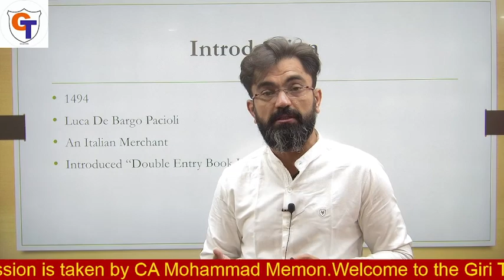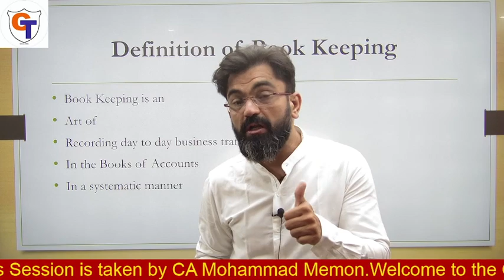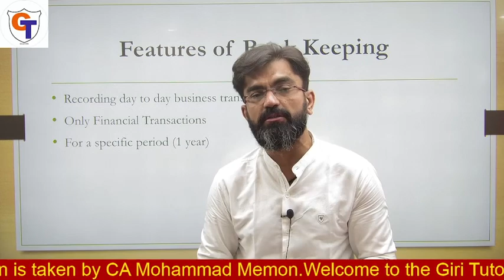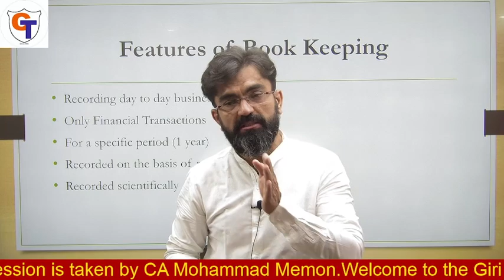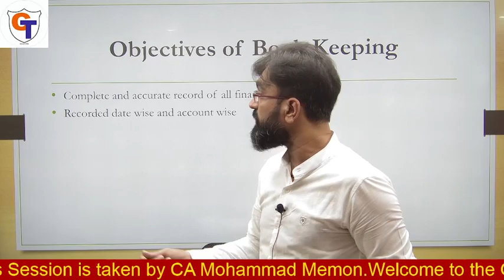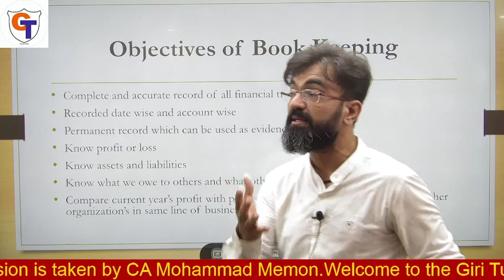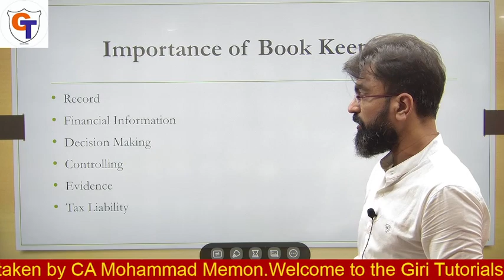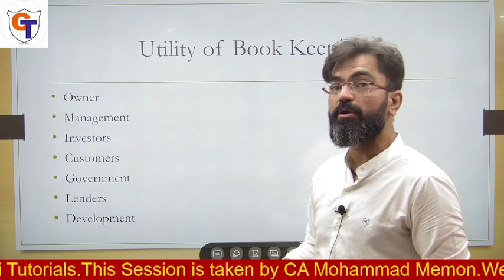1.Introduction to Book Keeping & Accountancy|11th Commerce|Lecture 2||Maharshtra Board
1.Introduction to Book Keeping & Accountancy|11th Commerce |Book Keeping|Lecture 2||Maharshtra Board

Topic : Features of Book Keeping
Objectives of Book Keeping
Importance of Book Keeping